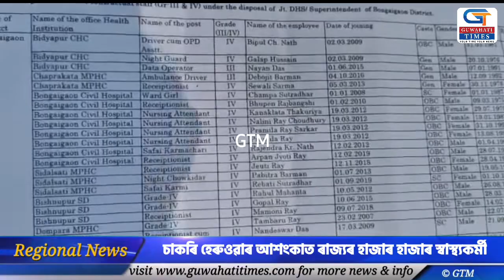চাকৰি হেৰুওৱাৰ আশংকাত ৰাজ্যৰ হাজাৰ হাজাৰ স্বাস্থ্যকৰ্মী।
অভয়াপুৰীৰ প্ৰতিবেদক